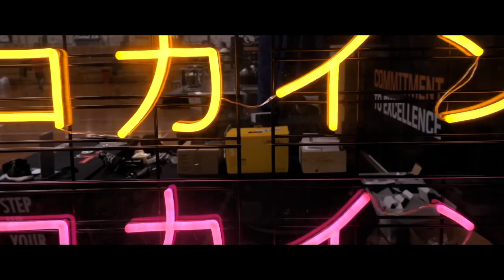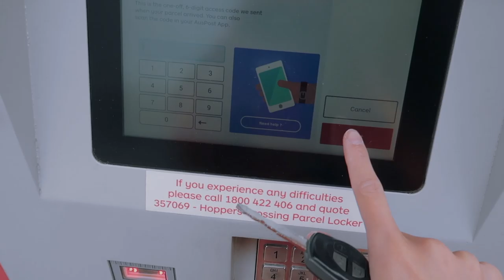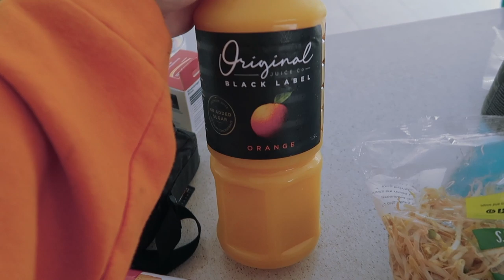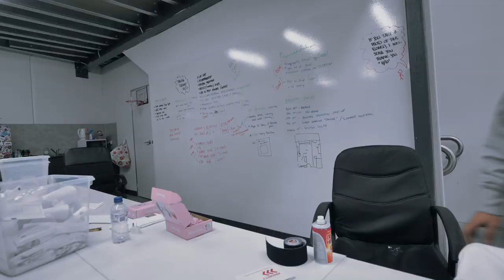BIG MOVES FOR OUR BUSINESS!